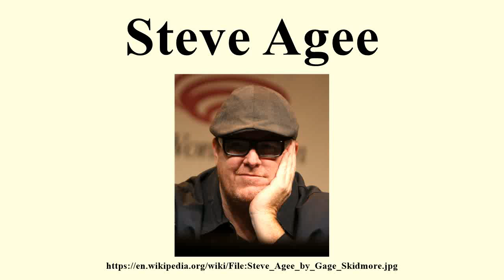Steve Agee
Image-Copyright-Info